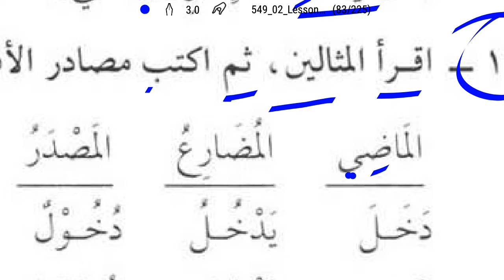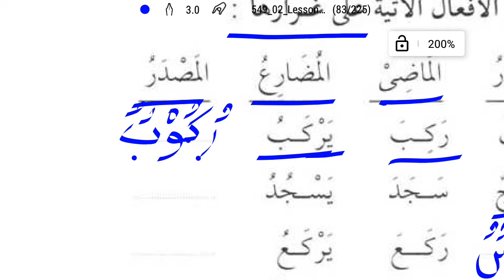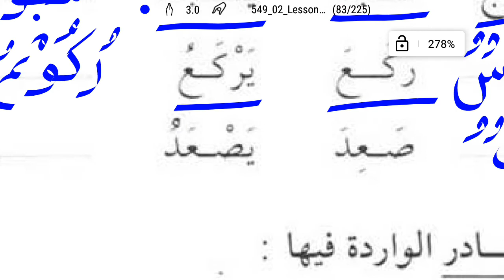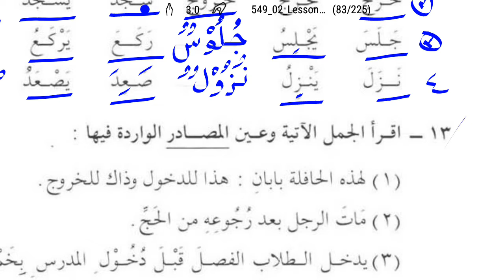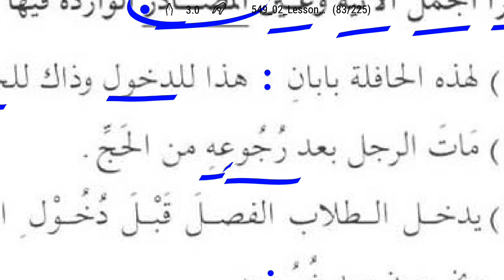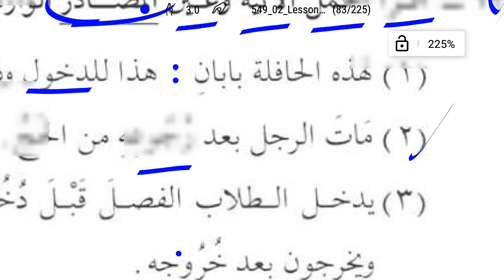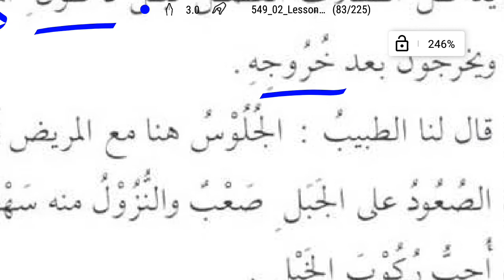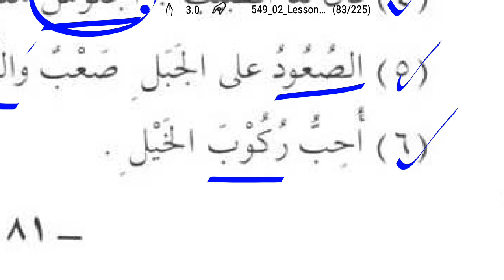Curso de árabe 2-49 (Murió el hombre después de su regreso..) مات الرجل بعد رجوعه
lección 11, ejercicios 12 y 13.